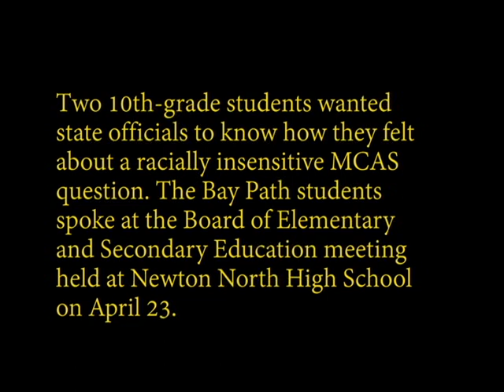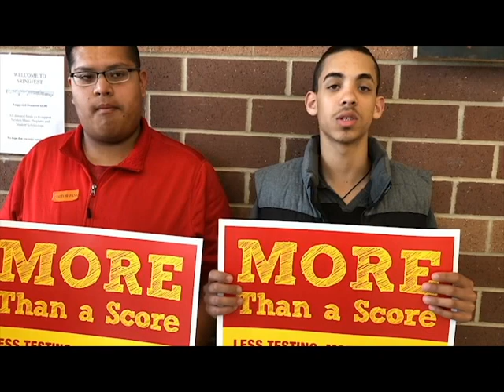'It made me feel uncomfortable'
Wilmiguel Rodriguez and Caleb Adams, both 10th-grade students at Bay Path Regional Vocational Technical High School in Charlton, share their feelings about having to answer a racially insensitive question on the Grade 10 MCAS. The question, related to the book "The Underground Railroad," has since been pulled from the English language arts test.

The MTA is calling on the state Board of Elementary and Secondary Education to lift the MCAS gag rule and hold harmless all of the students who took this year’s English language arts test.